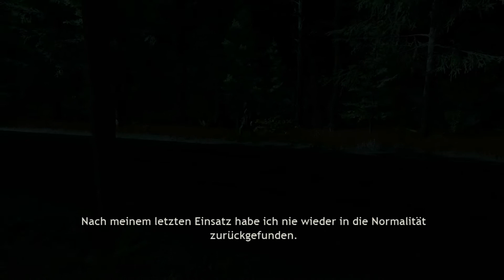Let's Play Pineview Drive Homeless #01 - Nur ein altes Haus [HD][Ryo]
Als plötzlich ein Gewitter aufzieht, sucht der Landstreicher Miles Roberts Unterschlupf in einem alten Landhaus. Er kann ja nicht ahnen, welches Grauen ihn dort erwarten wird...